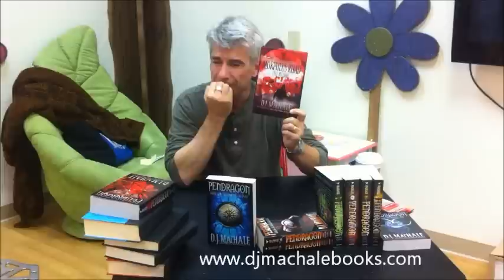D.J. MacHale (Morpheus Road The Blood) for Jean BookNerd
#1 New York Times Bestselling Author D.J. MacHale talks about his newest book Morpheus Road: The Blood (The finale of the series) and addresses The BookNerd Community with Jean BookNerd.

Recorded March 28, 2012 at The Reading Bug in San Carlos, CA.